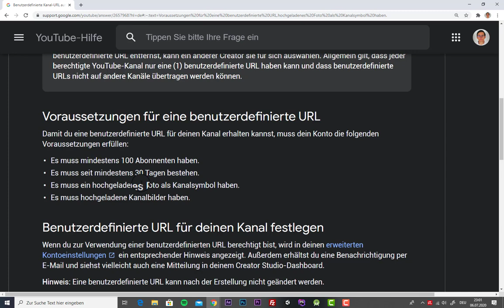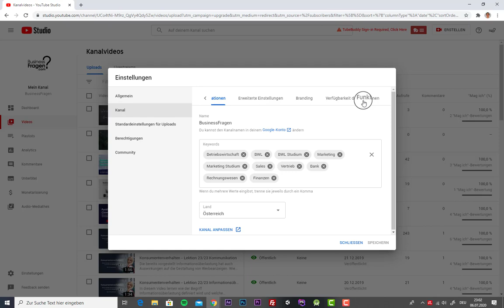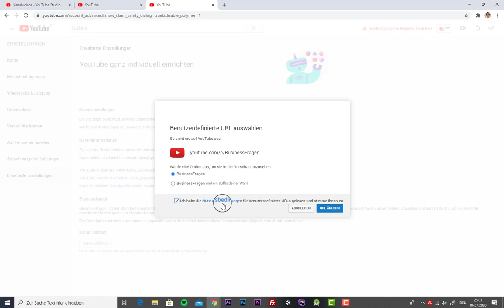YouTube Kanal Link ändern! - Kanal Link herausfinden und ändern - Einfach & Schnell (2020)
Video: Eigener YouTube Link 2020 - Benutzerdefinierte URL beantragen, ändern, erstellen

In diesem Tutorial wird gezeigt wie man die YouTube URL ändern.
Um einen eigenen YouTube-Link zu erstellen, muss man vier Voraussetzungen erfüllt habe:

- Es muss seit mindestens 30 Tagen bestehen.
- Es muss ein hochgeladenes Foto als Kanalsymbol haben.
- Es muss hochgeladene Kanalbilder haben.

So erstellen Sie einen eigenen YouTube-Link:

Benutzerdefinierte URL für deinen Kanal festlegen
Wenn du zur Verwendung einer benutzerdefinierten URL berechtigt bist, wird in deinen erweiterten Kontoeinstellungen ein entsprechender Hinweis angezeigt. Außerdem erhältst du eine Benachrichtigung per E-Mail und siehst vielleicht auch eine Mitteilung in deinem Creator Studio-Dashboard.

Hinweis: Eine benutzerdefinierte URL kann nach der Erstellung nicht geändert werden.

Melde dich in YouTube an.
Rufe die erweiterten Kontoeinstellungen auf. Klicke dazu oben rechts auf dein Profilbild und dann Einstellungen Settings und dann Erweiterte Einstellungen.
Wähle unter "Kanaleinstellungen" den Link neben Du bist dazu berechtigt, eine benutzerdefinierte URL zu verwenden aus. Dieser Link wird nur dann angezeigt, wenn dein Kanal die Voraussetzungen erfüllt.
Im Kästchen "Benutzerdefinierte URL auswählen" siehst du die benutzerdefinierten URLs, die für dich verfügbar sind. Der Teil im grauen Kästchen kann nicht geändert werden, aber vielleicht musst du einige Buchstaben oder Zahlen hinzufügen, damit die URLs sich eindeutig von den bestehenden URLs anderer Kanäle unterscheiden.
Lies dir die Nutzungsbedingungen für benutzerdefinierte URLs sorgfältig durch und klicke auf das Kästchen, um ihnen zuzustimmen. Klicke danach auf URL ändern.
Wenn eine benutzerdefinierte URL genehmigt wurde, können keine Änderungen mehr beantragt werden. Wähle deine URL also sorgfältig aus, bevor du auf Auswahl bestätigen klickst.
Sobald dir eine benutzerdefinierte URL zugewiesen wurde, können Zuschauer deinen Kanal darüber aufrufen. Als Beispiel würde die Zuschauer zur Startseite deines Kanals weiterleiten.